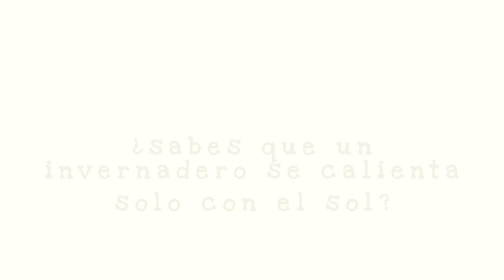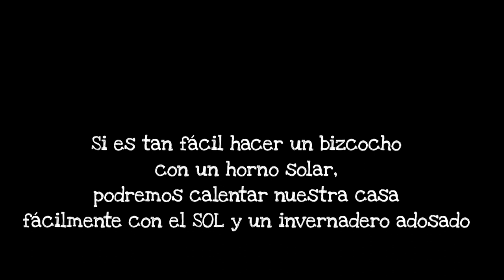[Proyecto BIOURB] Invernadero Adosado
Vídeo formativo del Proyecto BIOURB.
Sistema bioclimático tradicional: El invernadero adosado; miradores y galerías acristaladas.

BIOURB es un proyecto destinado a trabajar sobre la Diversidad Bioconstructiva Transfronteriza, la edificación bioclimática tradicional y su adaptación a la arquitectura y urbanismo moderno.

Se enmarca dentro del Programa de Cooperación Transfronteriza España - Portugal que se desarrolla con el apoyo de la UE y la cofinanciación comunitaria del FEDER y el POCTEP.

Producido por Farfán-Estella Arquitectos para el Instituto de la Construcción de Castilla y León.

Guión y rodaje:
Pablo Farfán Manzanares
Pablo García Bachiller

Gráficos:
Pablo Farfán Manzanares

Asesoramiento pedagógico:
Rubén Gonzalez de la Fuente

Realización:
Ana María Marrero Castro

Horno solar construido por Eduardo Marquina y Natalia
Cocinas solares: Asociación Aski Altai

Grabado en la Tabacalera de Madrid, Gáname, Zamora y Ledesma, Salamanca.

Creative Commons 3.0 CC-BY